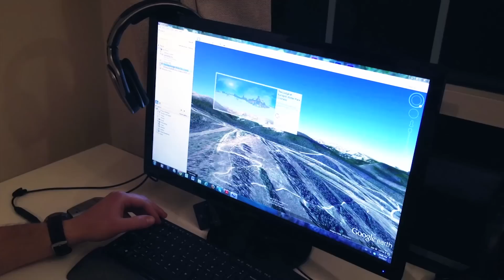WINTER PARK, CO 2013 Ski Trip